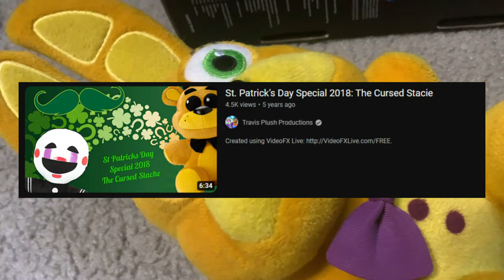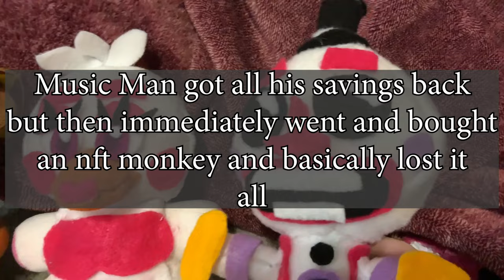FNAF Plush - Sinister Shamrock Freddy!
It’s a wonderful St. Patrick’s day in the year of 2023, but oh no! Someone has robbed the bank of Gold Shmeckles and Treasures! Can Vanny and Springbonnie find the culprit and put a stop to them?!

=TAGS!=
fnaf plush
fnaf action figure
fnaf animation
fnaf
five nights at freddys
fnaf 2
fnaf 3
fnaf 4
fnaf 5
fnaf sl
fnaf 6
ffps
fnaf vr
fnaf 7
fnaf sb
fnaf merch
fnaf funko
fnaf sanshee
fnaf adventure
fnaf world
fnaf movie
fnaf short
plush video
plush adventure
horror
horror game
story
horror story
video games
gaming